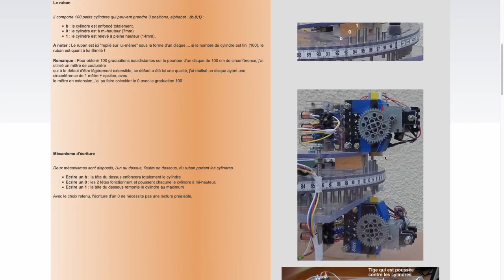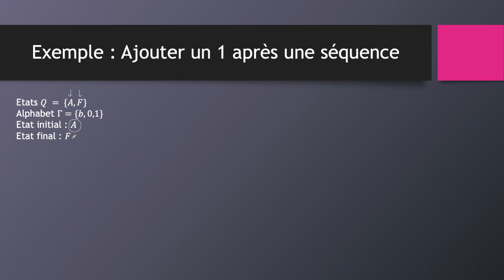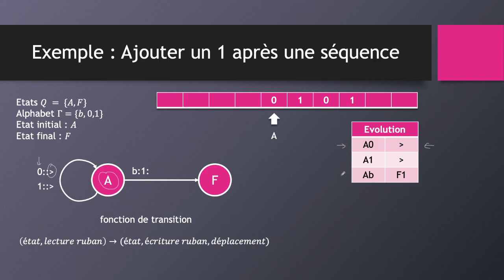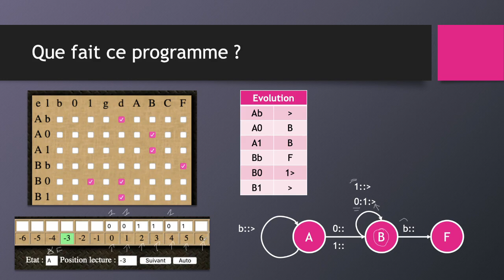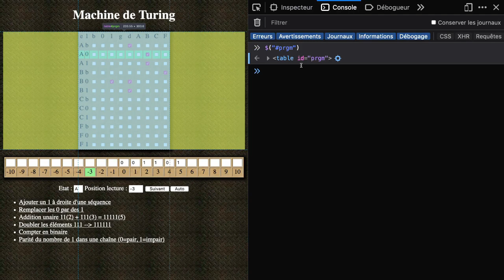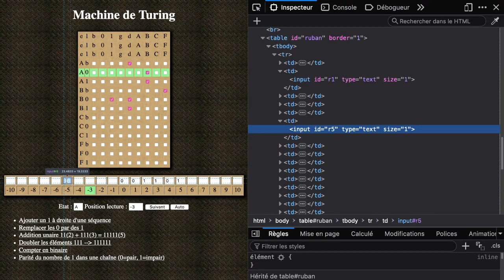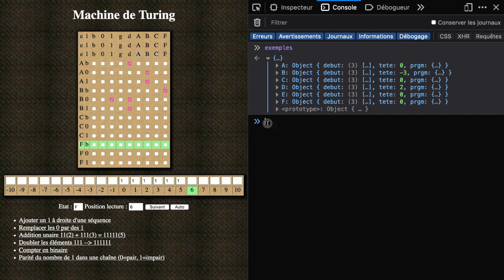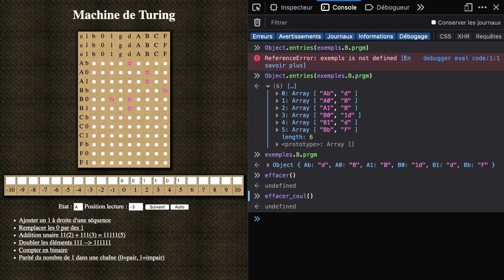Créer une machine de Turing en Javascript (ou Python)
Cette vidéo présente :

- quelques exemples d'algorithmes utilisant une machine de Turing
- comment créer une telle machine en JavaScript.

Faire Fichier - Enregistrer la page sous... pour récupérer toute la page web